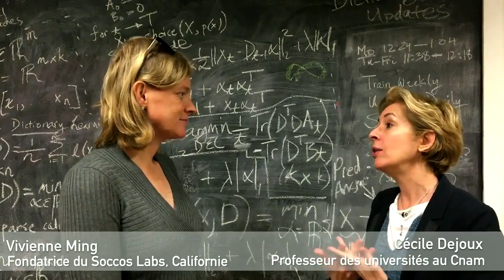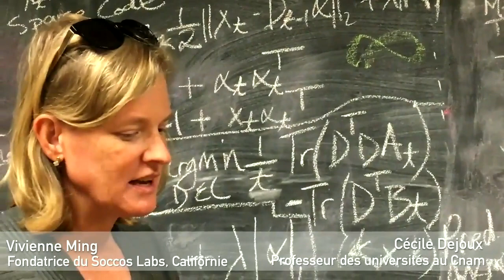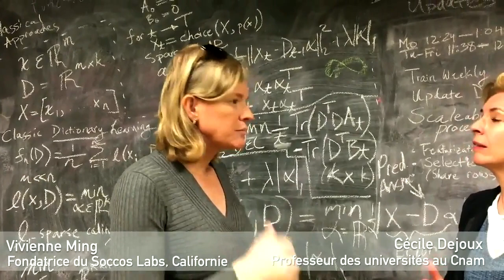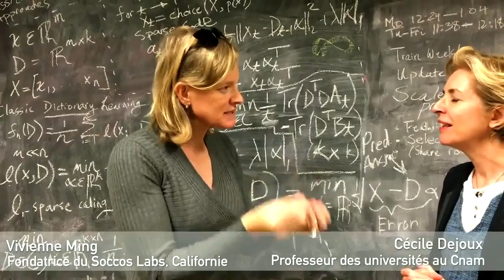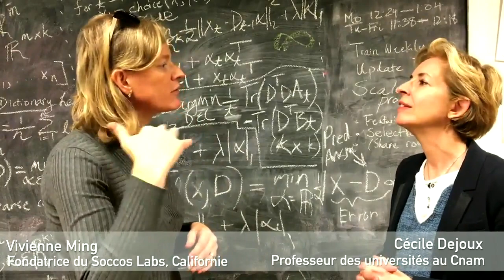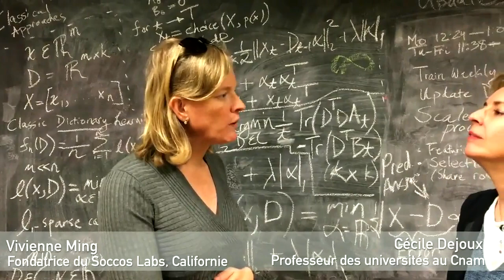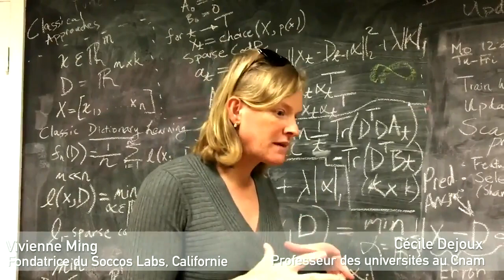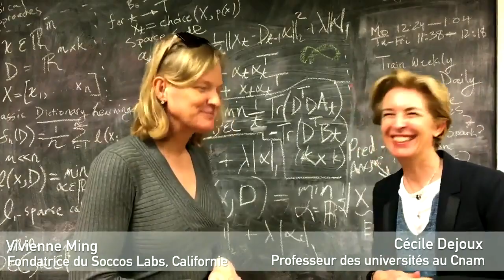S5-7 Imaginer le futur du travail